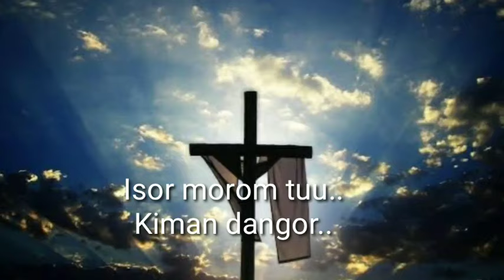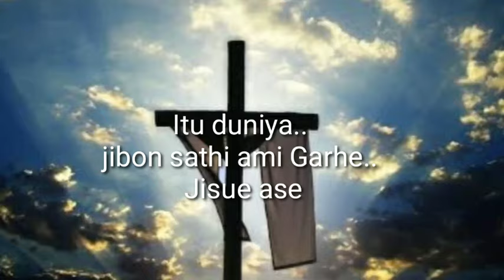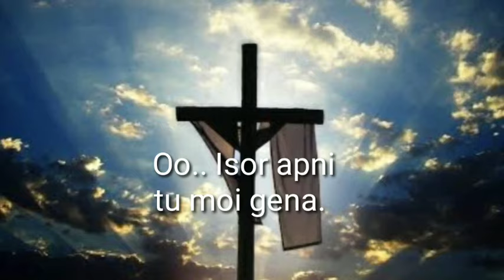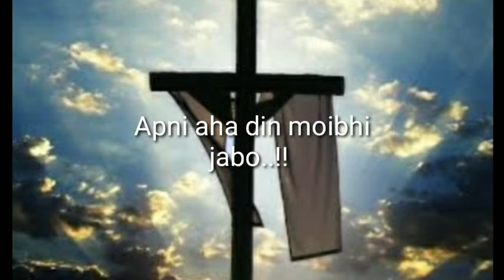Isor//Morom//Tu..kiman Dangor//Nagamese//lyrics gospel song//I am purno..!